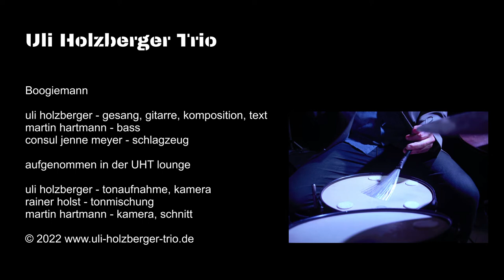Uli Holzberger Trio - Boogiemann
uli holzberger - gitarre, komposition